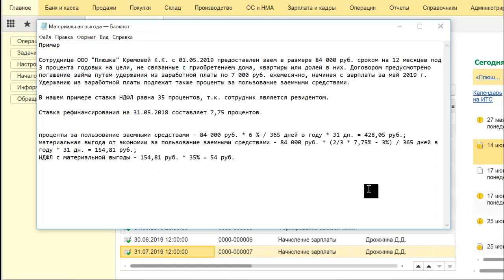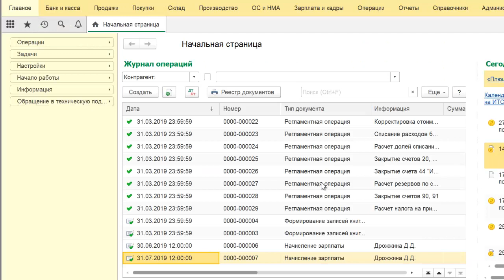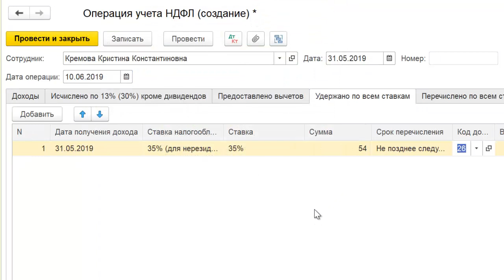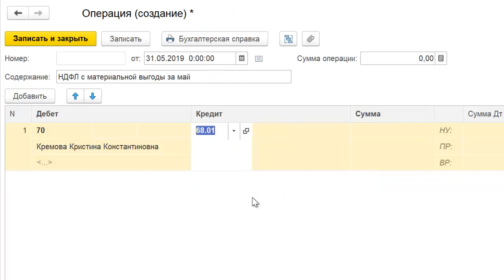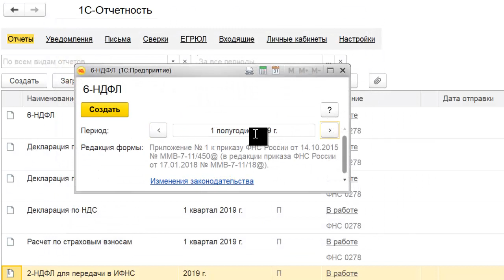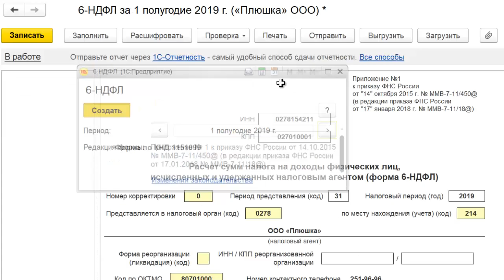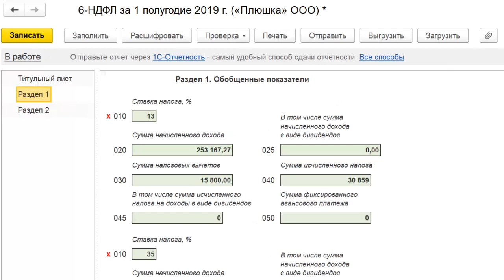Материальная выгода в 6-НДФЛ в 1С Бухгалтерия 8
Материальная выгода в 6-НДФЛ в 1С Бухгалтерия 8. Смотрите, как отражается материальная выгода в 6-НДФЛ в 1С Бухгалтерия 8 ред. 3.0
Начните работать с 1С удаленно через интернет в облаке. Автоматическая загрузка документов в 1С